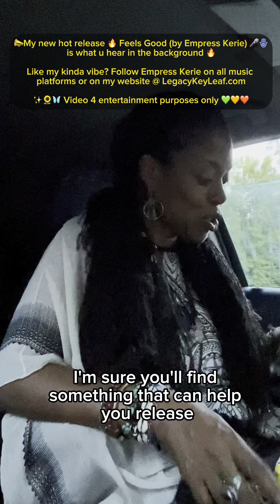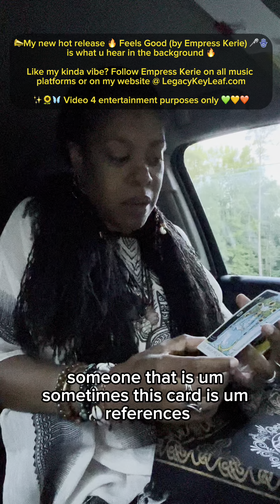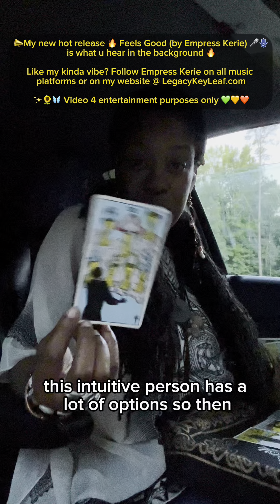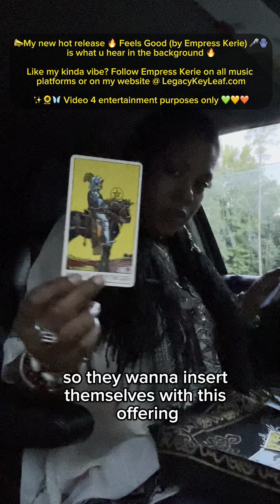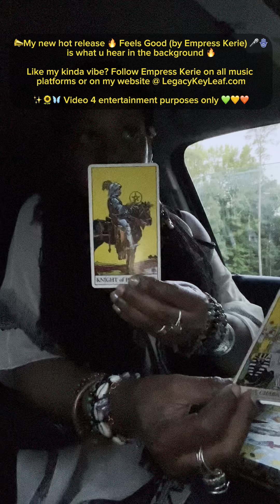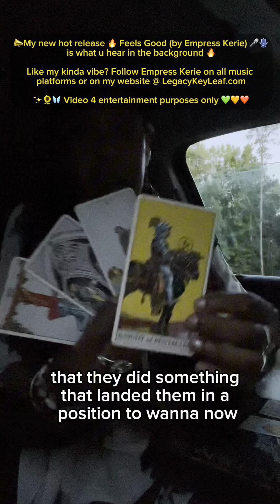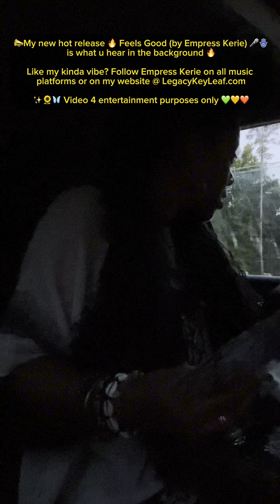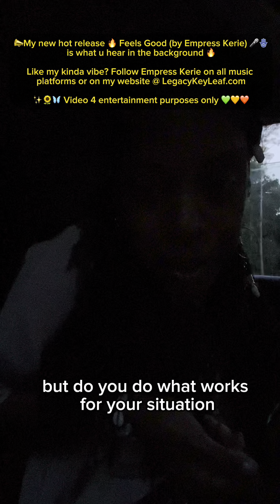Quick tarot sum 1 wants to start over with u bcz if u move on they won’t get ur bag 💰🤷🏼‍♀️